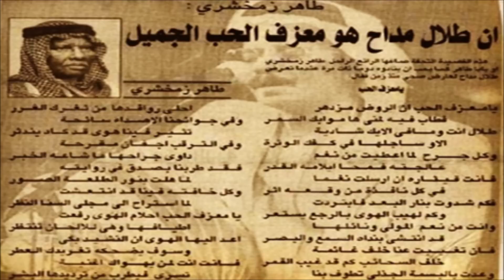طلال مداح & طاهر زمخشري - يامُعزف الحب | MIX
قصيدة الشاعر الكبير: طاهر زمخشري في طلال مداح: يامُعزف الحب
رفقة أغنية طلال: أشوى إنك حبيبي بتوزيع موسيقي
طلال أنت وما في الأيك شـاديـة
إلا وساجــلــــها في كفك الوتر.